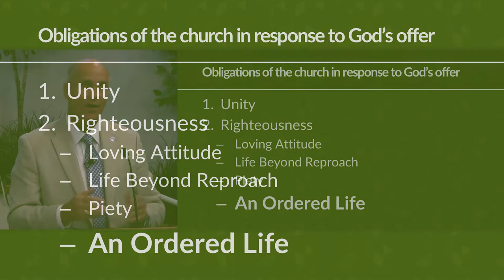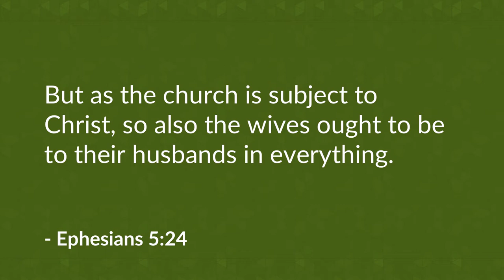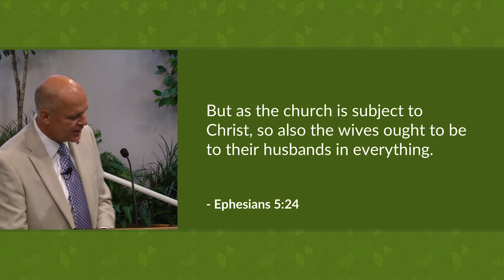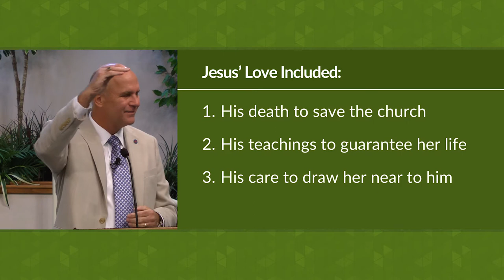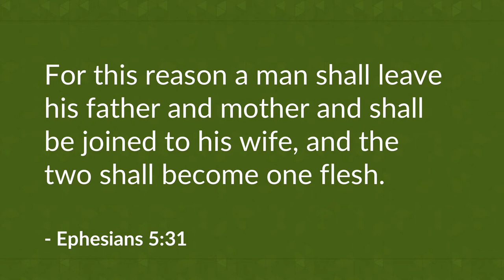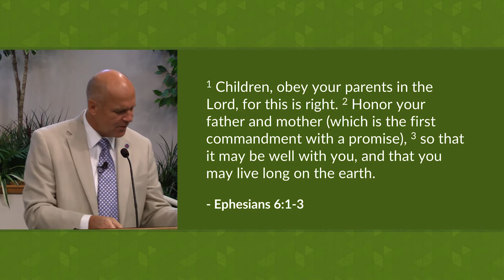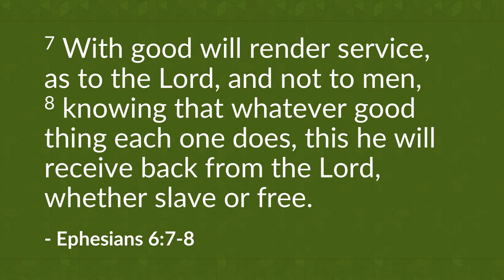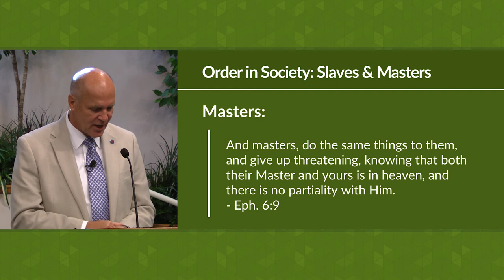An Ordered Life (Ephesians 5:22-6:9) – Mike Mazzalongo | BibleTalk.tv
Paul adds an ordered life as another response from those who receive God's blessings of salvation. (Ephesians 5:22-6:9)